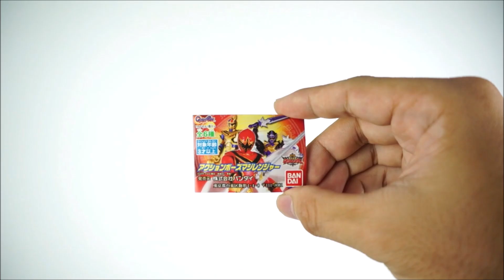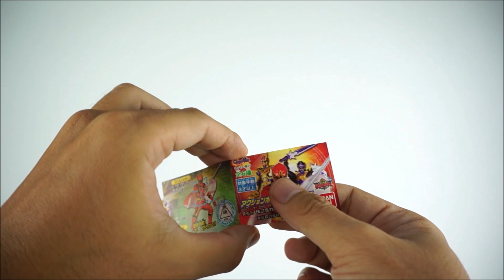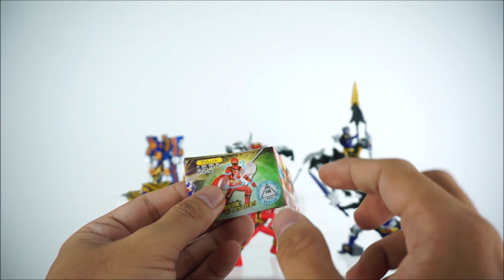Review GASHAPON Magiranger part 3